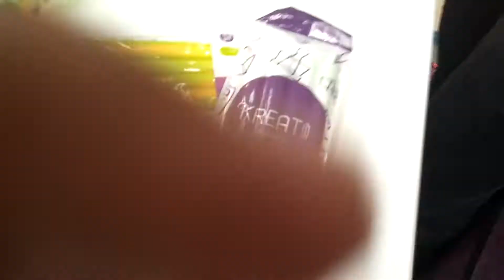Part 2 sambungan kunjungan perpustakaan